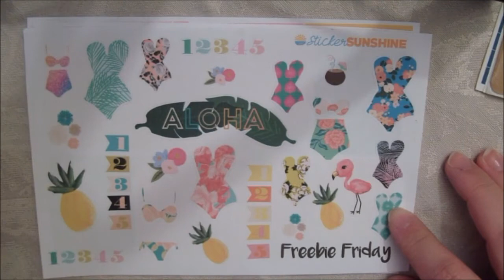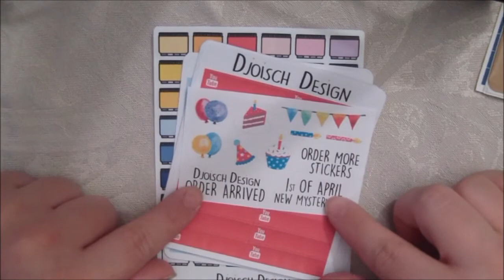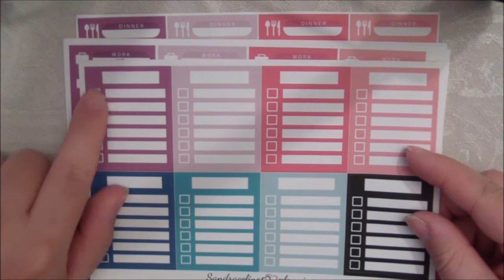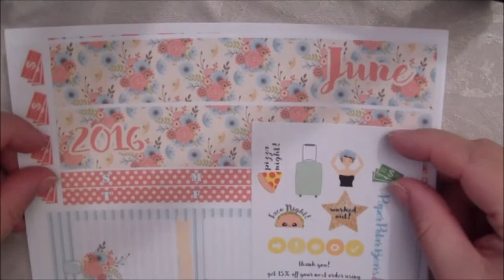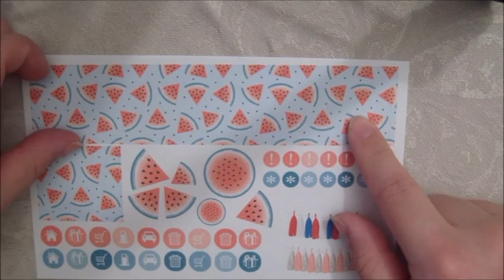Sticker haul: StickerSunshine, Djoisch Design, StickyPlanDesign & Paper Polar Bears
Djoisch Design
Paper Polar Bears

Kode;  NTwins
Prosent; 15%